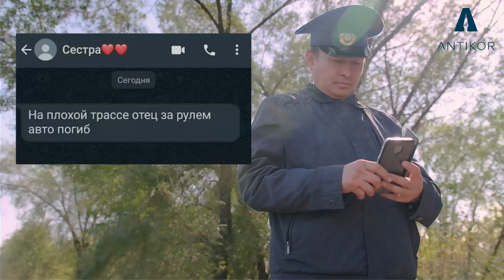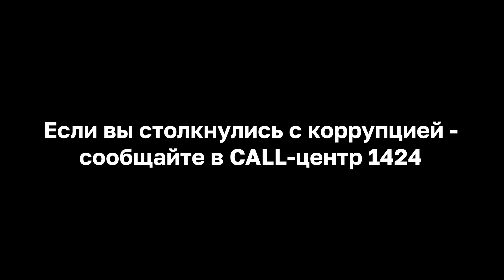"КОРРУПЦИЯ В СФЕРЕ ТРАНСПОРТНОГО КОНТРОЛЯ ПРИВОДИТ К ТРАГЕДИИ"